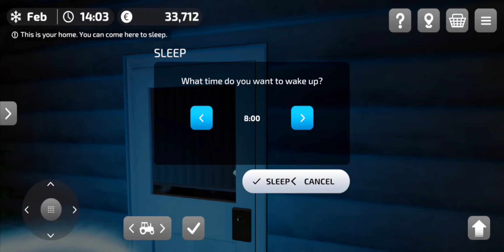When fertilized!Farming Simulator 23 map of Amberstone #27